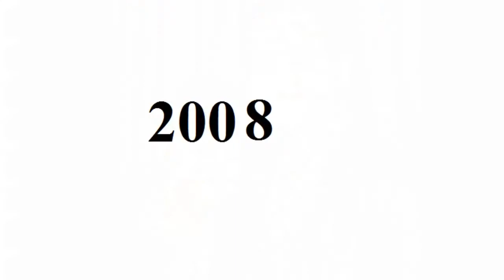Logan Marshall Green - From Baby to 41 Year Old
Copyright: Logan Marshall Green.

Go to:
topgamehaynhat.net